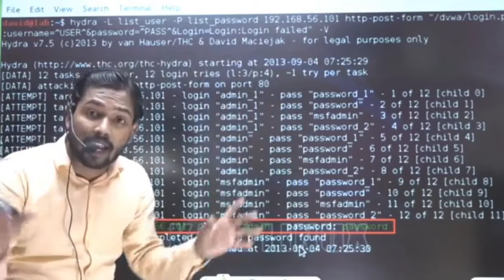Rainbow table kya hai || hacker ise kyon use karte hain